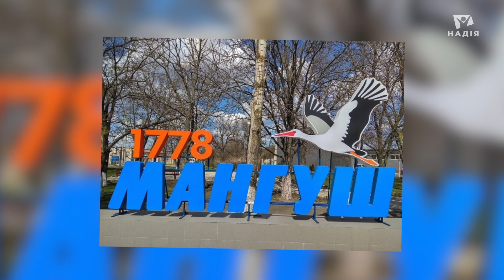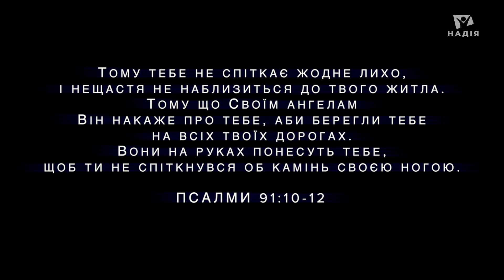Пішки з Маріуполя | Врятовані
Він мріяв бути корисним, служити, розвиватися та просто жити. Але всі плани зруйнувала війна… Йому довелося втікати з рідного міста, рятуючи своє життя. Історія Андрія з Маріуполя, який пішки подолав триста кілометрів, щоб дістатися до Запоріжжя.